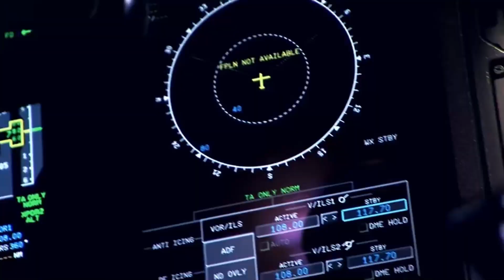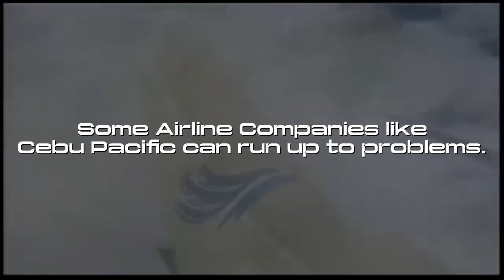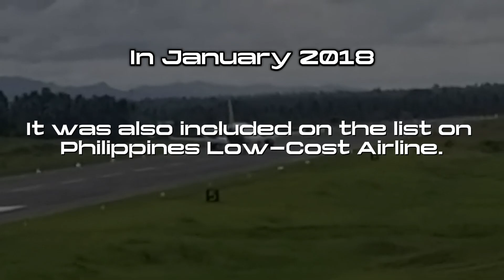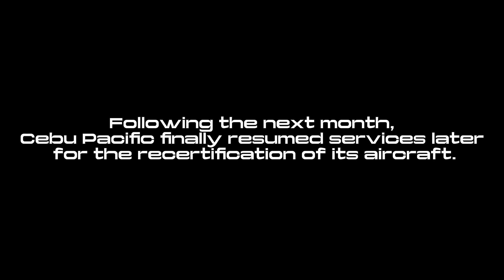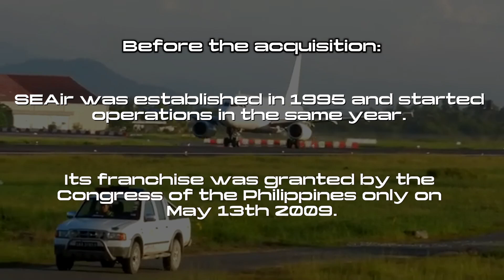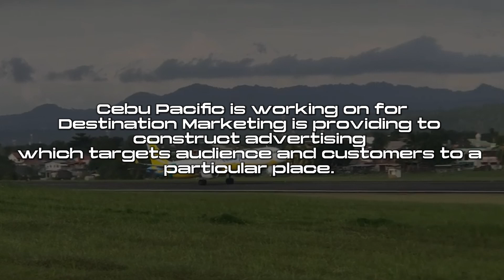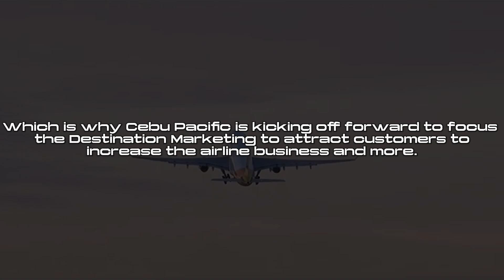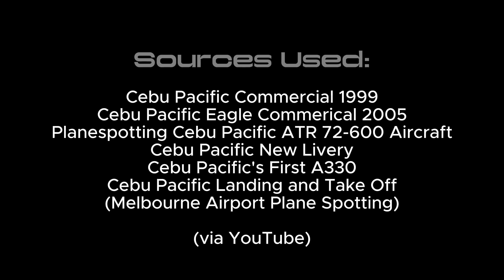The Jarrelero Show S1 E1 | Cebu Pacific: "What Happened to Cebu Pacific?" (Part Two)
This is it, it's the last and final commentary I'm covering the topic on Cebu Pacific. There are lots of stuff I have to cover up while I have to research in the making of a presentation in this video.

Topics include: "Criticism", "Temporarily Ceased Operations", "Pandemic and Subsequent Recovery", "Partnership and Subsidiaries", "Present Year and Destination Marketing" & "Former & Current Aircraft Fleet".

Behind the Scenes are coming soon to a external YouTube Channel Page.